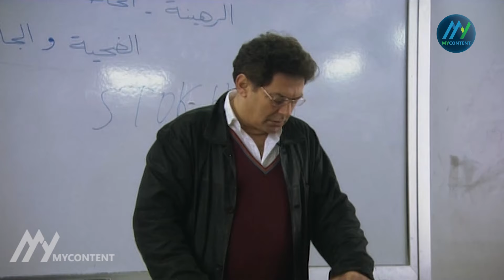مسلسل سحابه صيف | الحلقة 16 السادسة عشر كاملة sahabat sayf | HD | بسام كوسا | كاريس بشار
تدور أحداث المسلسل حول الهجرة والظروف الصعبة التي يعيشها خليط كبير من المواطنين واللاجئين العرب والذين تجمعهم سماء مدينة دمشق، والروابط التي تجمع كل أولئك الشخصيات.

مسلسل سحابه صيف من :
ﺇﺧﺮاﺝ: مروان بركات (مخرج)
ﺗﺄﻟﻴﻒ: إيمان سعيد (مؤلف)
طاقم العمل مسلسل سحابة_صيف : بسام_كوسا , كاريس_بشار , سمر سامي , سلوم_حداد , نادين خوري (نادين حمصي) , جهاد سعد .